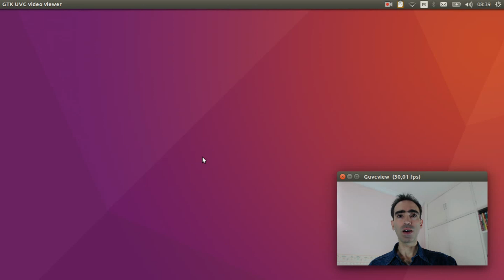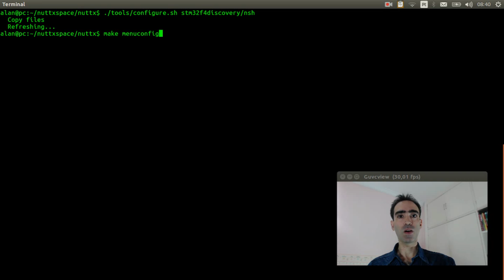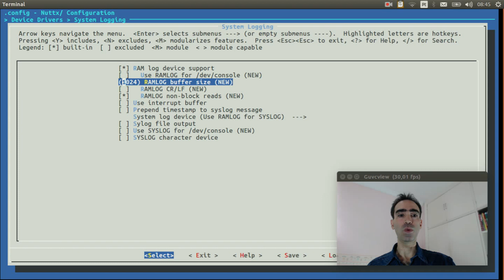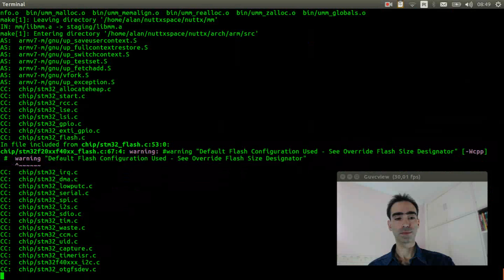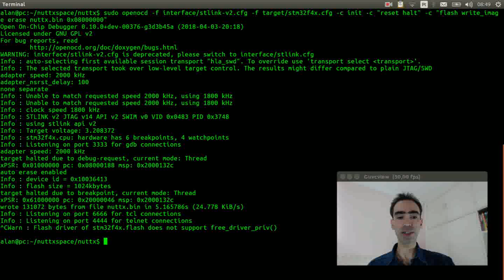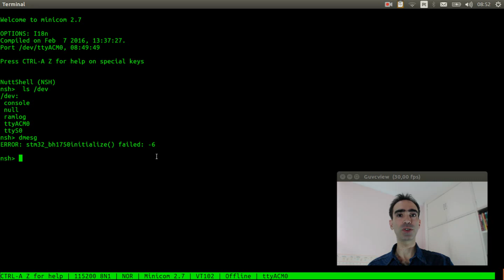#045: Using the NuttX RAMLOG system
This video tutorial explains how to use NuttX RAMLOG subsystem to get system log information. Using RAMLOG you can get equivalent Linux dmesg feature.